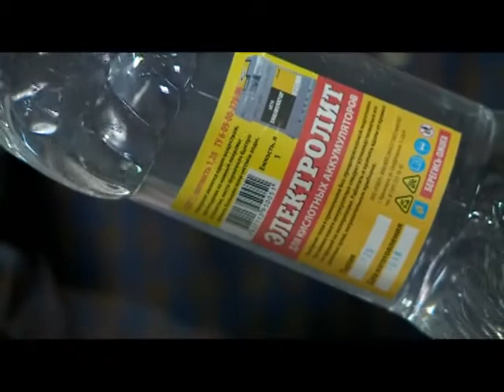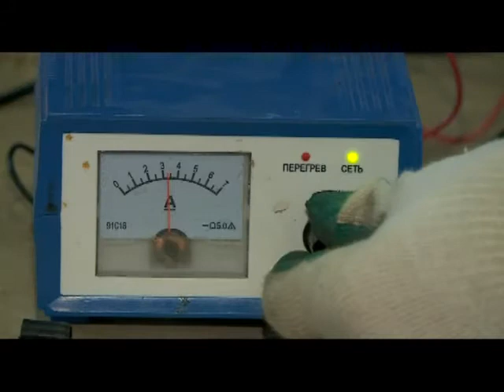Ремонт автомобильного аккумулятора - порядок действий